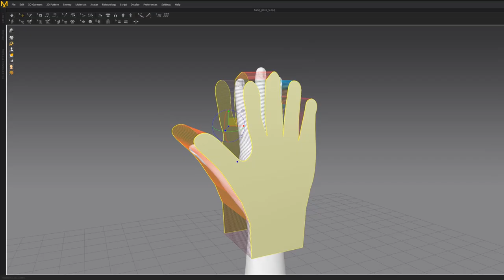GENOSKIN - Gloves Making of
Here is the some making off process about gloves for Genoskin project.